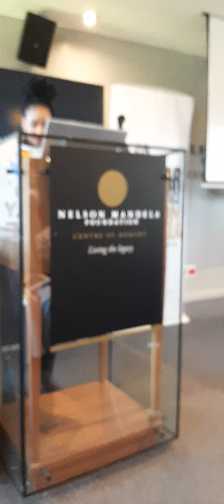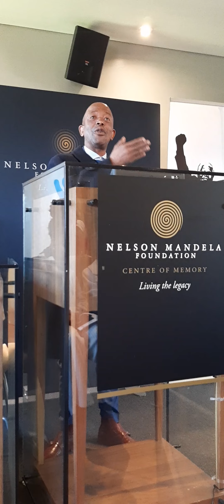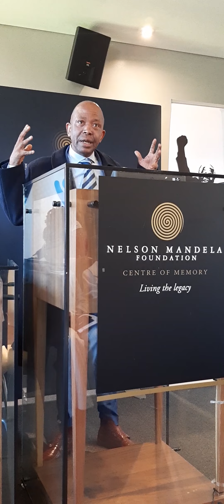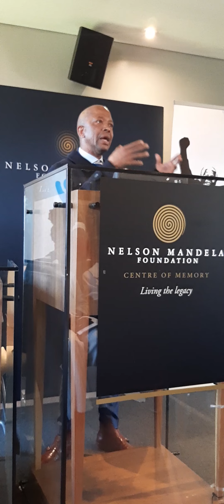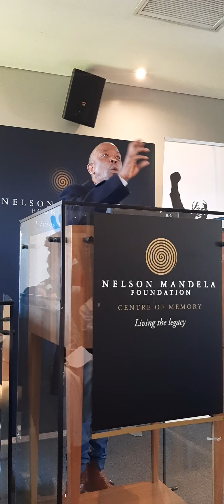The ECD Forum Leadership Graduation Ceremony at the Nelson Mandela Foundation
The ECD Forum Leadership Graduation ceremony held at the Nelson Mandela Foundation on the 11th of July 2023 as facilitated by Ms. Samantha Mashapa (Dialogue and Advocacy Programme Coordinator at the Nelson Mandela Foundation) was nothing short of cherishable memories. She kickstarted the programme by  introducing Professor Verne Harris (Acting Chief Executive at the Nelson Mandela Foundation) and Ms. Ipeleng Mohlala (Chief Executive Officer at Early Care Foundation) who gave introductory speeches.

The Keynote Address was given by Mr. Rex Molefe (Co-Chair  of the ECD Intersectional Forum) which can be seen in the video above.

Reflections from the Training Participants were given by Ms. Natasha Christoffels (Principal at Alra Park ECD Forum) and Mr. Mandla Nkosi (Principal at Greater Soweto Association of ECD - ECD Forum)who all expressed their gratitude.

The ECD Forum Leadership Training Highlights Video was presented by Ms. Samantha Mashapa and thereafter the Certificate Handover was presented by Ms. Ipeleng Mohlala and she was joined by the First Lady, Dr. Tshepo Motsepe.

The Graduation ceremony concluded on a cheerful note and we are proud to see the work being done by the ECD Forums as Motheo Training Institute Trust we will endeavor to continue to collaborate and champion skills Development for the benefit of the ECD Workforce.

Thanks.
Angel at Motheo Training Institute Trust